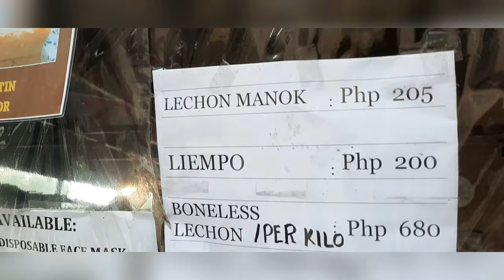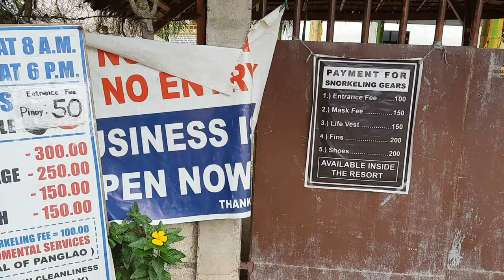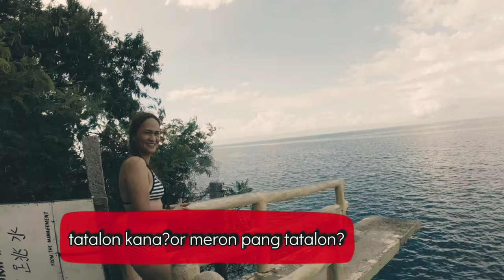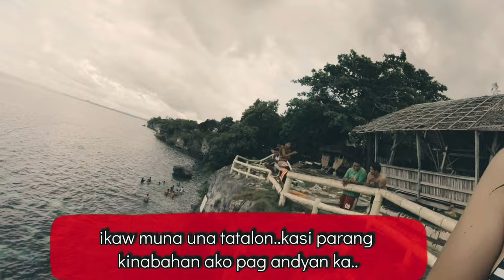CLIFF DIVE CHALLENGE|MERLIKING'S VLOG❤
CLIFF DIVE CHALLENGE